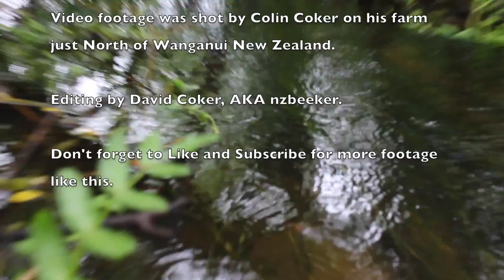Making a Gouge and catch an eel - New Zealand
Hi Everyone, this is a short video showing how to catch an eel, using a wooden Gouge I made.
I have a small creek running through my property, just North of Wanganui New Zealand.

© copyright: cdcoker, 13/12/2016

- Sleepy Jack, Silent Partner, Free to use